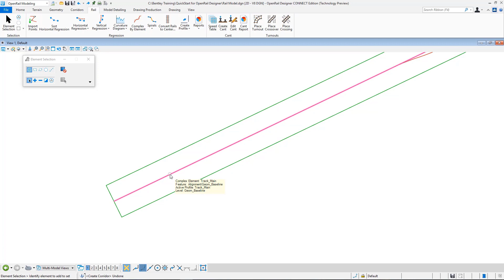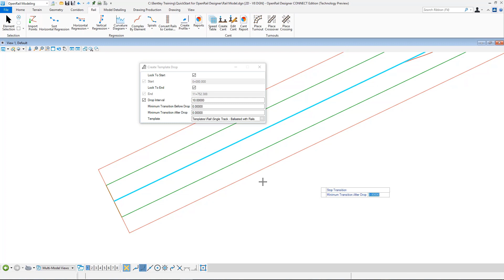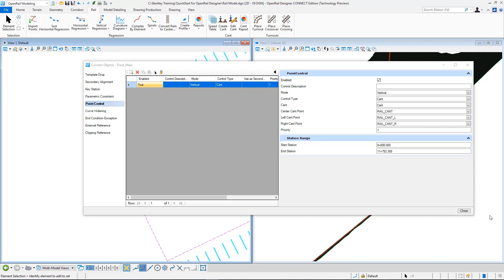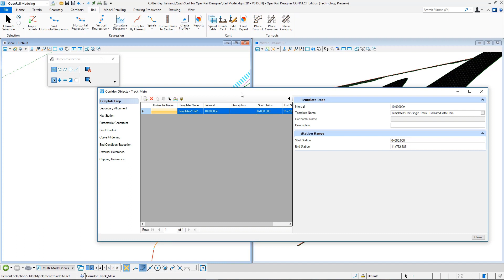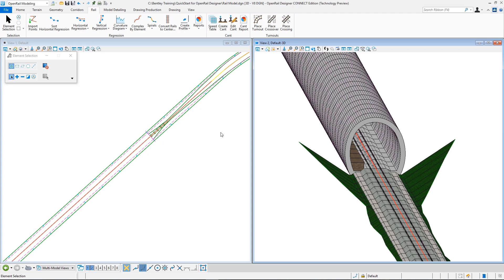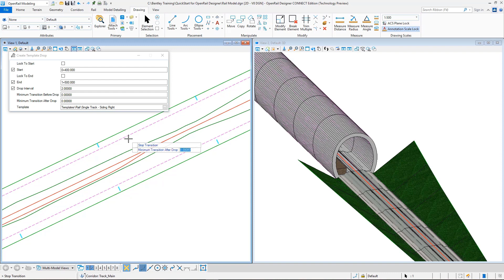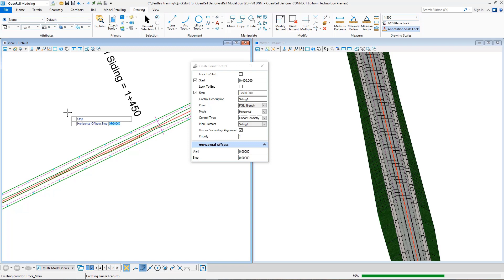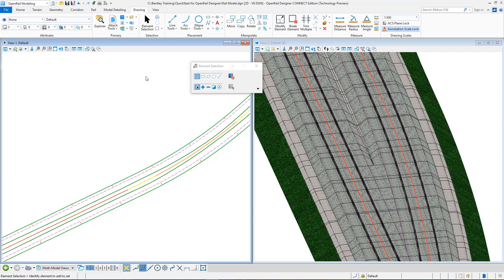Part 6 - Modeling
In this video, you will learn how to model a mainline corridor and adjust that model to use different templates to include a tunnel in the model. You will also learn how to change the template in a range and model a siding with an advanced template.